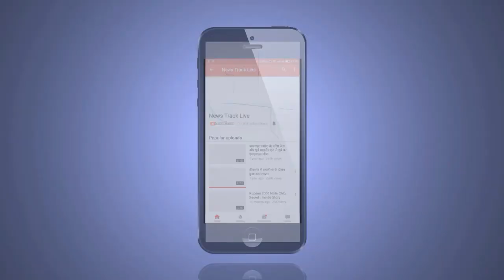जोबट विधायक सुलोचना रावत के ब्रेन का हुआ सफल ऑपरेशन, विधायक की हालत अब बेहतर।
अलीराजपुर जिले के जोबट विधानसभा क्षेत्र की विधायक श्रीमती सुलोचना रावत कल शाम करीब रात 8 बजे अपने गृह ग्राम कानाकाकड में खाना खाते समय बेहोश होकर कुर्सी से जमीन पर गिर गईं थी। उन्हें तत्काल उदयगढ़ उपचार हेतु ले जाया गया। यहा हालत बिगड़ती देख दाहोद के हॉस्पिटल इलाज हेतु ले गए। यहां पर डॉक्टर की टीम ने विधायक रावत की सीटी स्कैन रिपोर्ट में उन्हें ब्रेन में रक्त स्त्राव की स्थिति एवं हालत गंभीर होते देख तत्काल बड़ौदा इलाज हेतु रेफर किया। बड़ौदा में विधायक रावत का ब्रेन का सफल ऑपरेशन हुआ, जो करीब 4 घंटे तक चला। डॉक्टर्स ने विधायक की हालत अब खतरे से बाहर बताई है। इस दौरान प्रदेश अध्यक्ष वीडी शर्मा भी साथ मौजूद रहे।